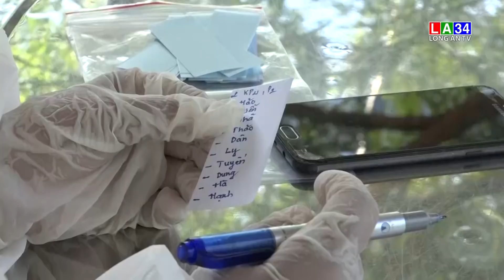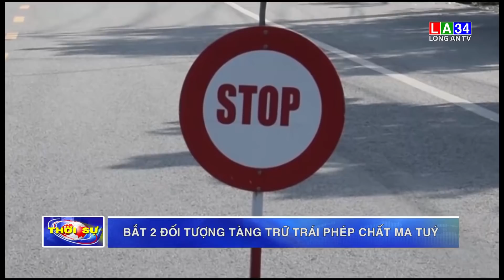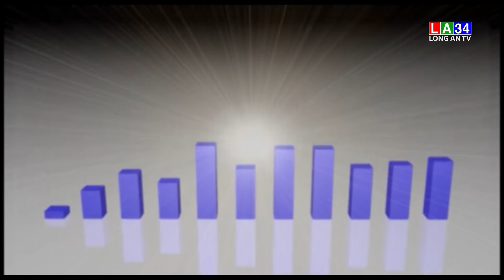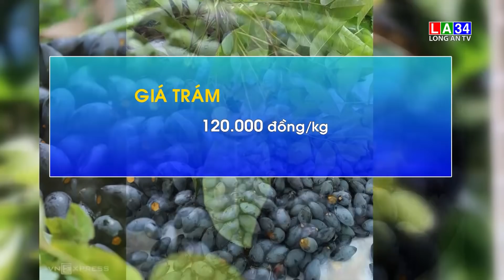Chương trình Thời sự tối 24-8 Long An TV